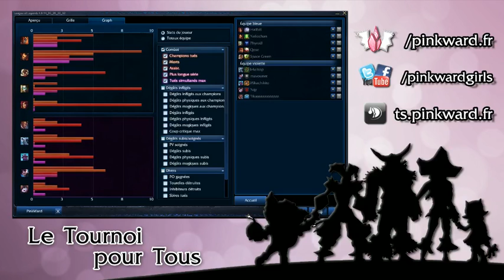[Tournoi pour Tous #2] Menya Eta Zaebalo VS Justin Tibbers #1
Finale Arbre Pro : Menya Eta Zaebalo VS Justin Tibbers
Game 1 du BO3

Shoutcast : Sushi & Crazy
Régie : Alcmène

Pink Ward a pour but de promouvoir la présence des femmes dans l'eSport (League of Legends) par le biais de la mixité !